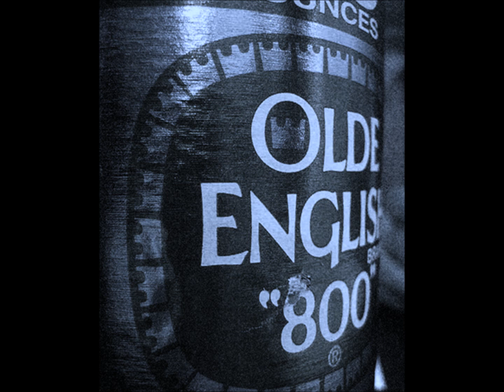C-Rey - Kick Back (Ft. Cisco) [({Screwed})]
New Song Kick Back Screwed Version
New Music coming real soon